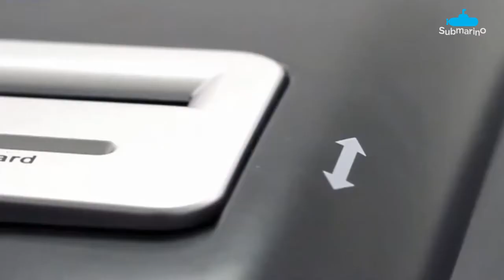Fragmentadora Aurora Corte em Particulas de 4X30Mm 15 Folhas + Catao + Cd - 110V - Submarino.com.br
Precisa se desfazer de um importante documento, algo muito sigiloso? Quer algo prático e eficiente? A solução para seus problemas está aqui: Fragmentador de Documento! Potente, desfragmenta até cartão de crédito, "picotando" um papel em minutos! Tenha o seu na empresa, na escola ou em casa.